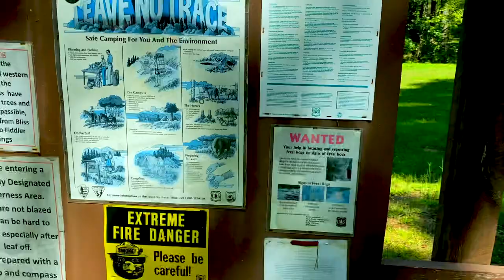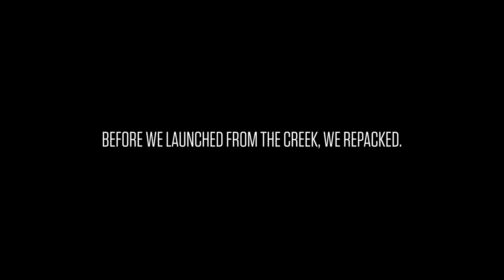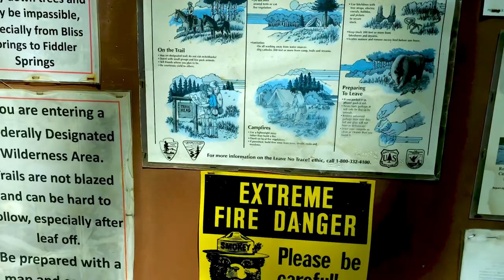Eleven Point River [Ozark National Scenic River-way] - 3 Days 2 Nights - Fishing•Camping•Floating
2020 threw a wrench in nearly everyone’s plans. I had to cancel two fishing trips and a turkey hunt; and I know I still got off pretty lucky compared to a lot of folks.

But fast-forward a few months, from March when the shit hit the fan, to late August. Fate would have it that my brother, who lives in San Diego but had been “working from home” from my parents lake house in northern Indiana, happened to have a few days-off around the same weekend that I did. We had been itching to get back to some smallmouth and trout fishing in southern MO since the previous year when we did a couple of days on the Current River and this was our chance.

This time we chose the Eleven Point River. It beat us up a bit at first but all in all it was a great trip full of amazing fishing and indescribable river-way. We payed a toll for the memories we made but if I’m honest I’ve already been scheming about getting back down there.